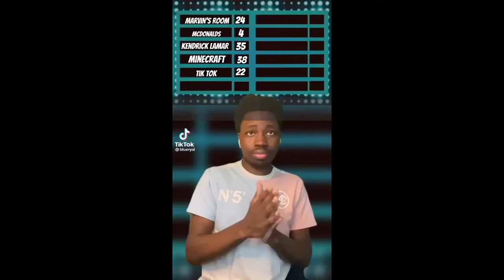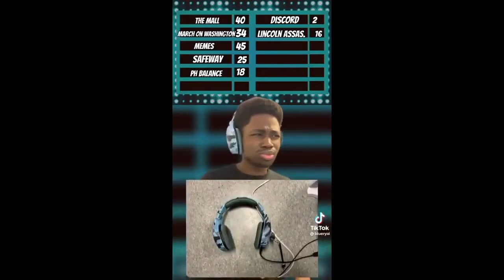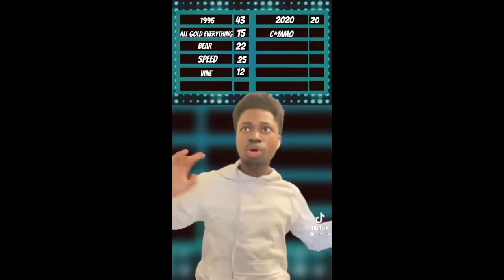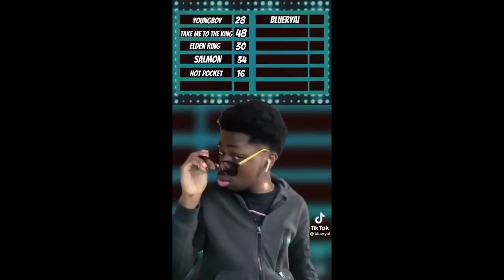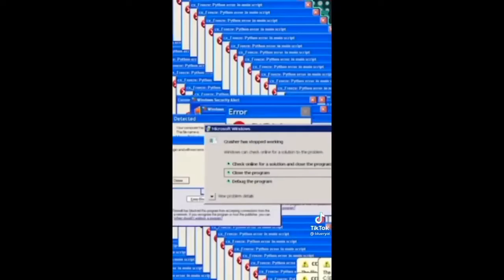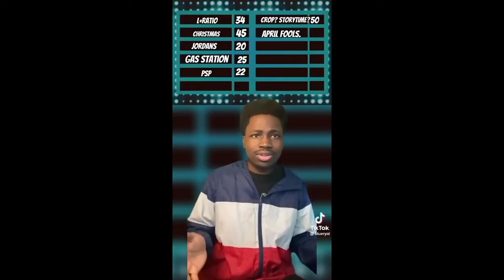Meme feud deleted scenes by blueryai